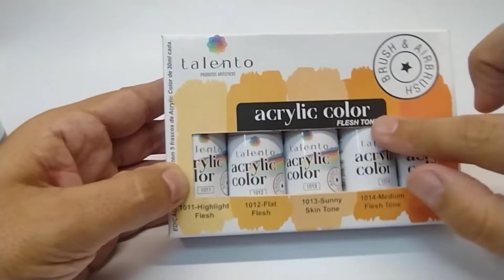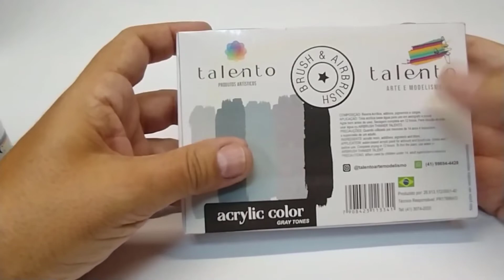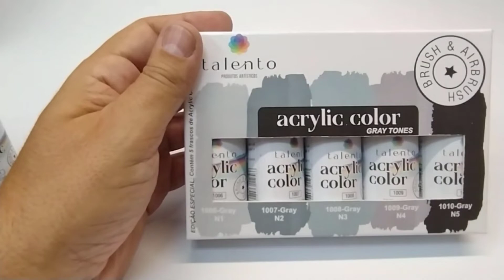VISÃO GERAL DAS LINHAS ACRYLIC COLOR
Neste vídeo você ficará por dentro dos produtos da linha Acrylic Color, sendo explicada detalhadamente sua aplicação.